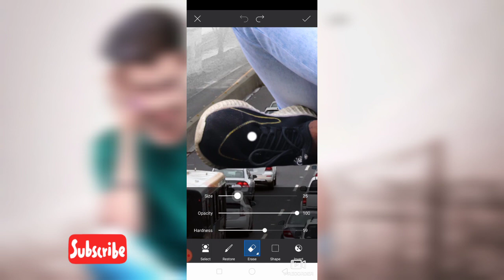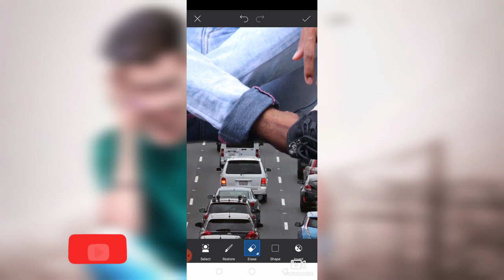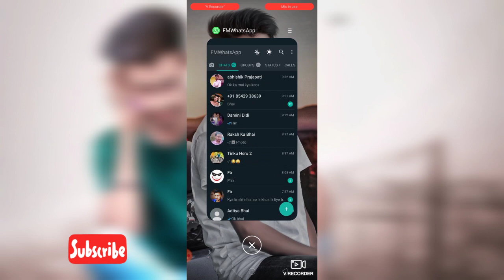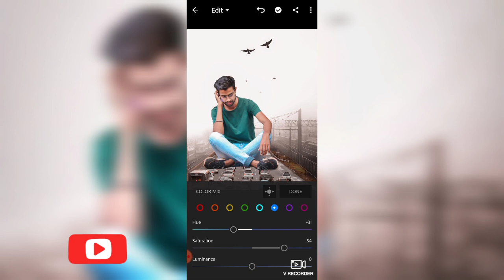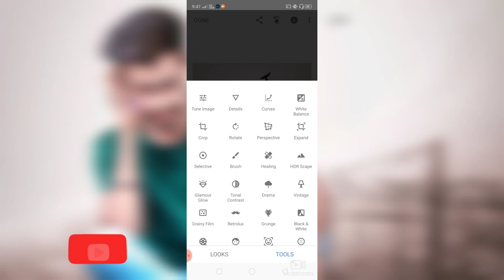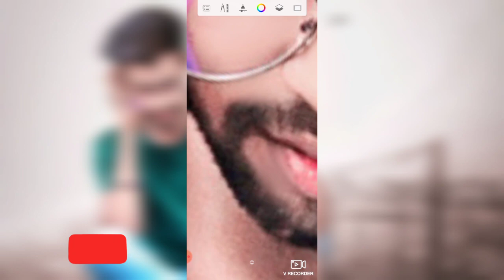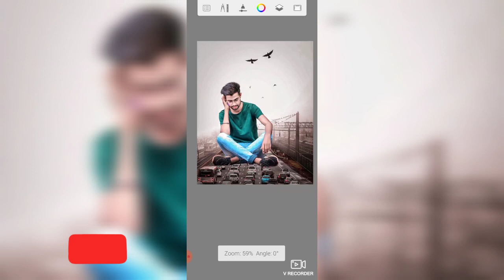PicsArt Photo editing/ PicsArt/snapseed/Lr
➡️PicsArt

➡️Snapseed

➡️Lr

➡️SketchBook